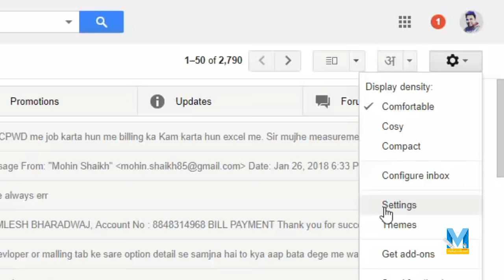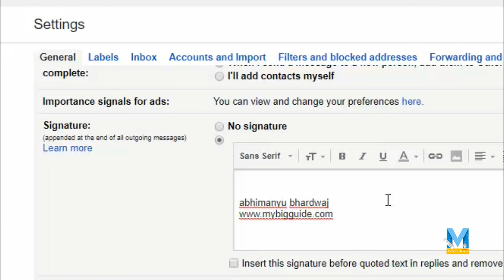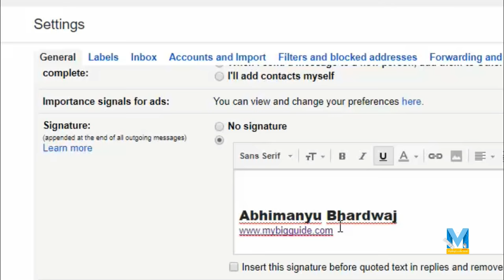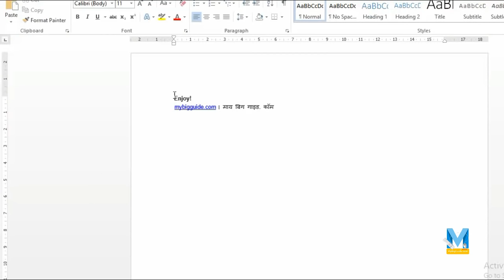How To Add a Signature in Gmail in Hindi - ईमेल हस्ताक्षर जोड़ना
इस वीडीयो में हमने बताया है कि कैसे आप अपने Gmail में Email भेजने के साथ अपने ईमेल हस्ताक्षर (Signature) जोड सकते हैं और अपने ईमेल और प्रभावशाली बना सकते हैं तो आईये जानते हैं How To Add a Signature in Gmail in Hindi

2- Excel में IF को नहीं सीखा तो क्या सीखा ?
5- क्‍या आपने Excel में मैक्रो (macro) सीखा ?